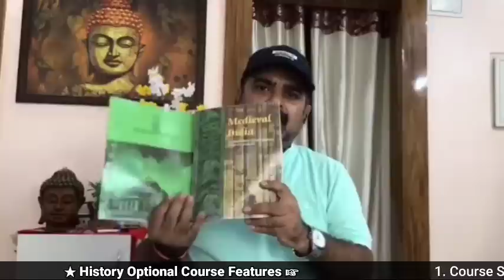औरंगजेब की गलतियां, जिससे वो बर्बाद हुआ || Ramadhir Singh || Guidance by Avadh Ojha Sir